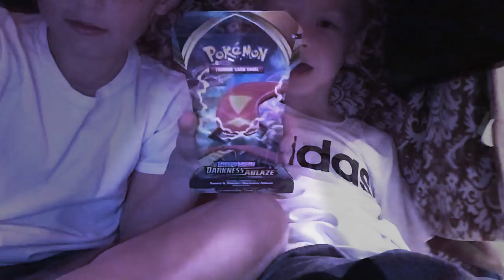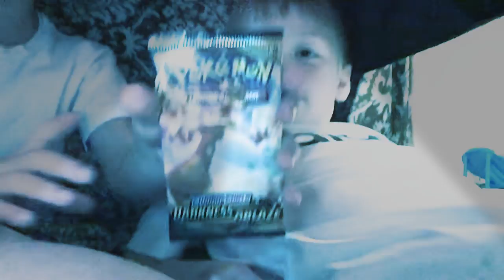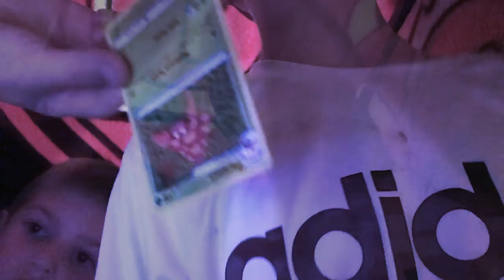October 19, 2020